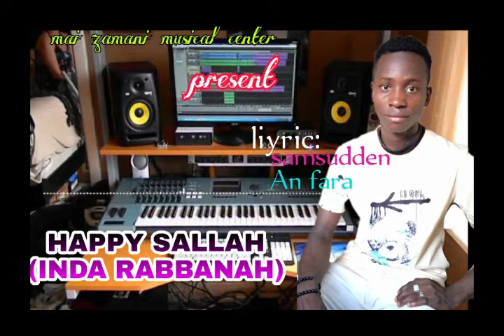BARKA DA SALLAH (inda rabbana ) by shamsudden anfara#autamgboy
Mun gode da bibiyar ayyukan mu da kukeyi ku kasance tare damu domin samun sabbin videoyi masu kayatarwa
Wannan waka ce da sabon ,fasihi kuma matashin mawaƙin mu ya sambaɗɗo aloƙacin shagalin bikin sallar azumi wata shamsudden anfara